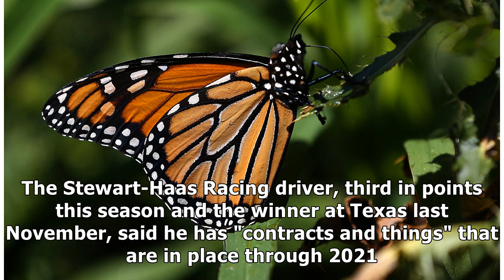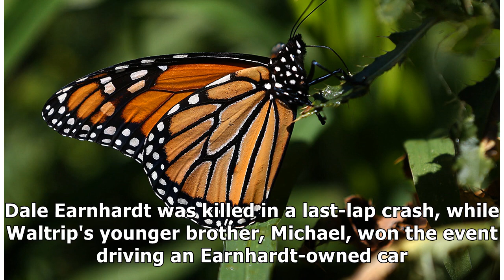Harvick no plan for 2020 Fox TV booth if Waltrip retires